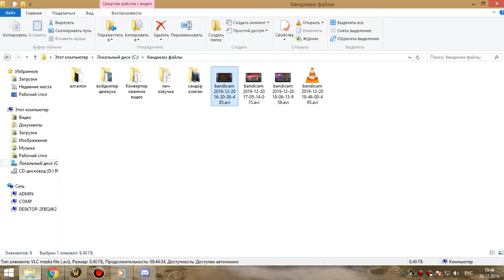4я часть ОКО+цлк 25г (1й квартал) бдк 20 12 19